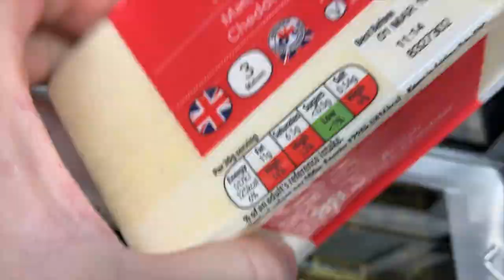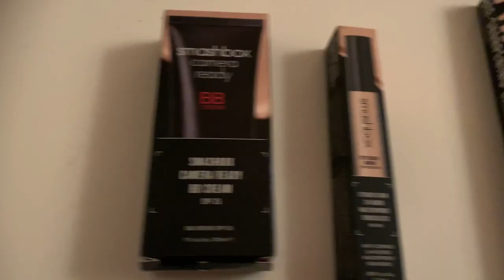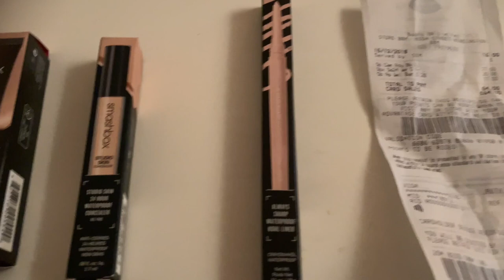Weekly gay vlog - Two sexy blondes find their way Rolling down dirty Hill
Week 16 - It has been a ridiculous amount of time since I saw my blonde, dizzy, friend, Rowena. Long time coming. We went back to the caravan and spent Full day cycling and having lots of dirty fun.

Daniel didn't care whether I left him alone in Fulham or not. I took both of the dogs "Jack" the Vizsla and my beautiful doggie Sister "Belle" on holiday.

Whilst you are not allowed to cycle in Banstead Wood in Surrey. We did not see the signs! We of course, made the most of it and was a little bit disappointed to see how crap Rowena was on the bikes. Her excuse was she was out of practice. She is just lazy. lol

If you have a chance to visit old is that he caravan and motorhome Park, you may have taken some of the local walks. We decided to take our mountain bikes and travel through to happy Valley. This is a 9 mile round journey.

Of course, we weren't just cycling like the professionals. We did a lot of stupid shit like rolling down happy valley itself and getting completely wet when cycling through puddles. We also had a sticky but fight where I took the brunt of the fight when Rowena pushed me into the bush.